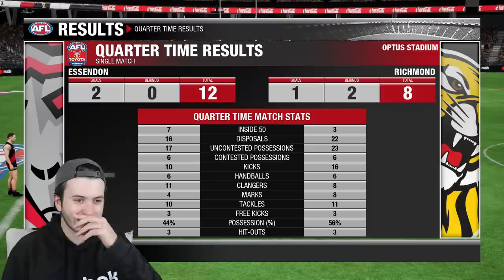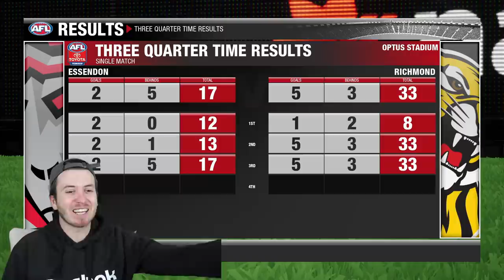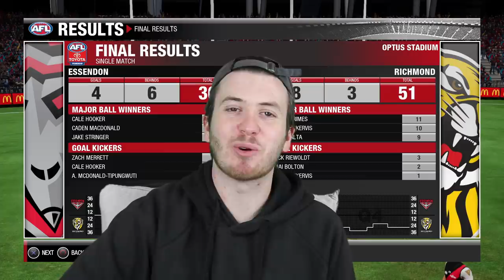PLAYING IN DREAMTIME AT THE G (AFL EVOLUTION 2)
Dreamtime at the 'G at Optus Stadium.